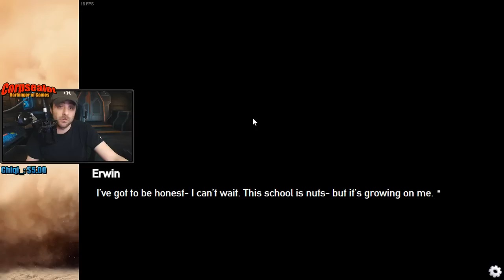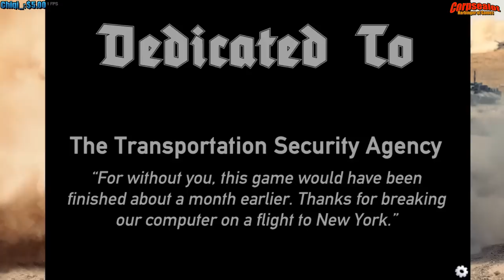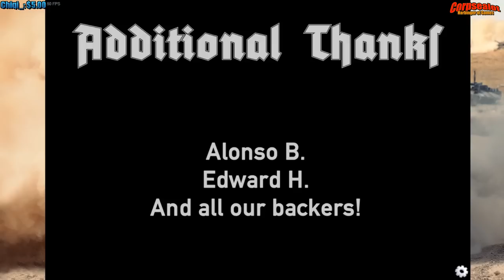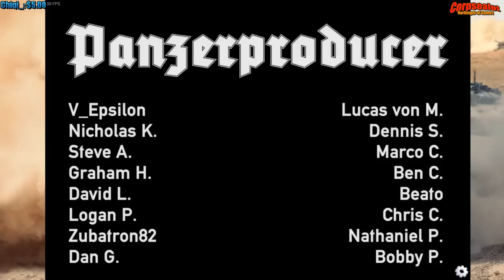Panzermadels: Tank Dating Simulator [The End?] -- Alpha Mike Foxtrot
Panzermadels Part The End?